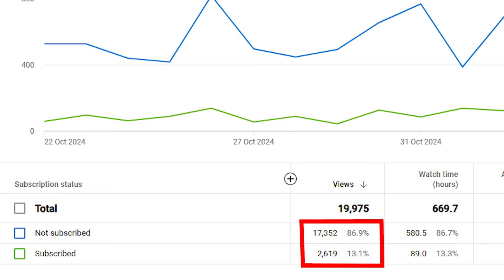Watch This Before Choosing Animation VFX as a Career👍Best 7 Career Tips for Students#bscinanimation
Dosto apko is channel par YouTube related jankari, Motivational videos, Career related bate, Social Media Tech and tips ke sath sath aur bhi bahut sari jankari milati rahegi.